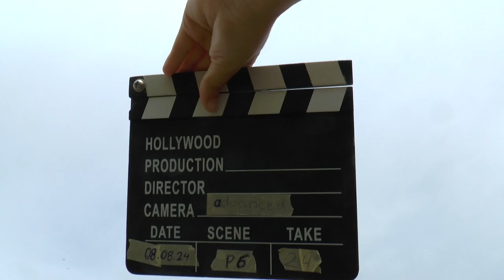WAGAC2024 P6 24 Zhehao Jason Tang 4thUnk